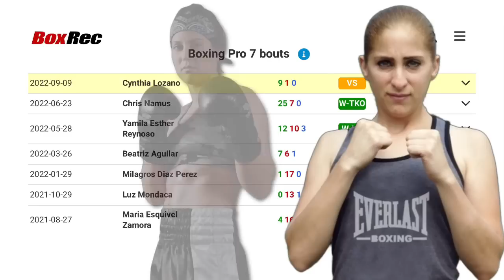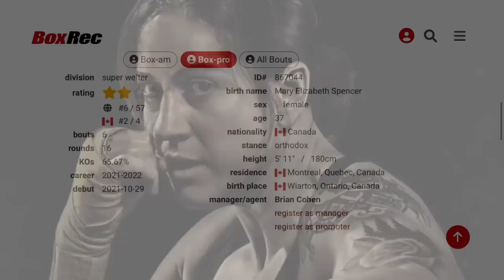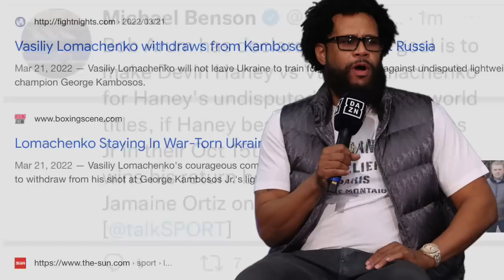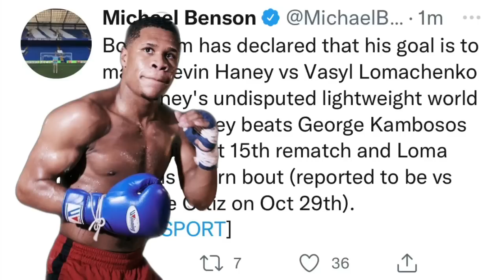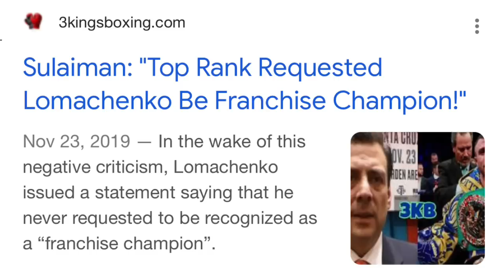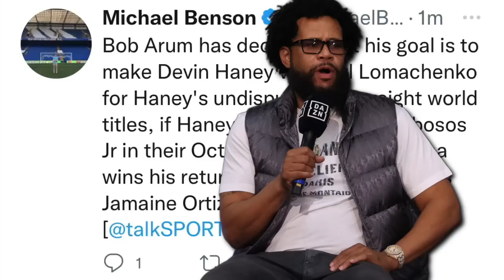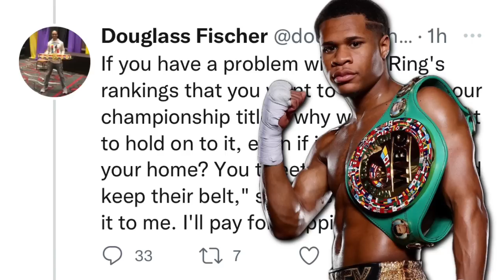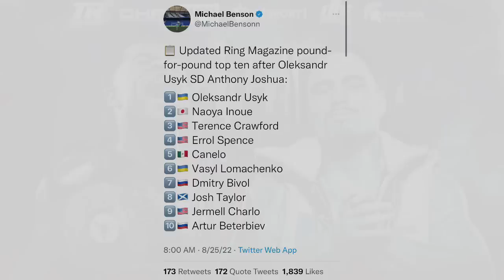THE RELAY: Spencer vs Lozano, Bill Haney anti-Loma smear campaign, Devin Haney drops ring belt?